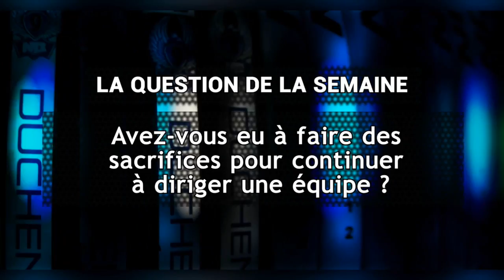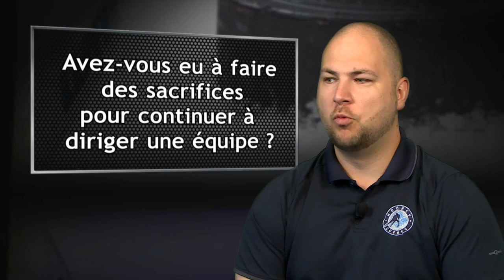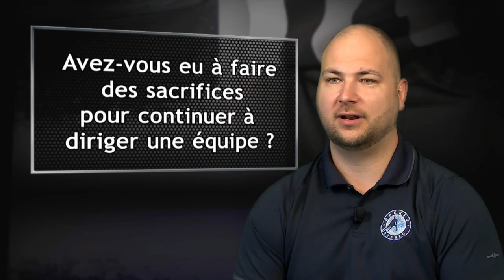Hockey Le Magazine - Saison 2 - Vox Pop - Sacrifices pour continuer à diriger une équipe